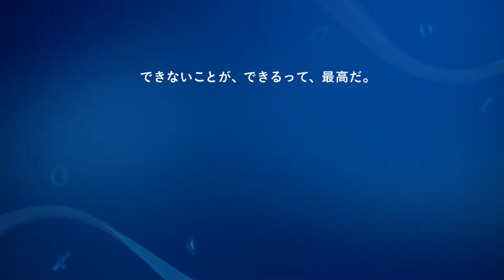(2016) Final Fantasy XV (The World is Going Crazy) (English captions available)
Video taken from the "PlayStation Japan" channel. If you wish to use my translation for your own work, please give me credit.

My transcription of the audio:
ファイナルファンタジーXVの熱狂が。。。
今、世界を飲み込む。
ファイナルファンタジーXV